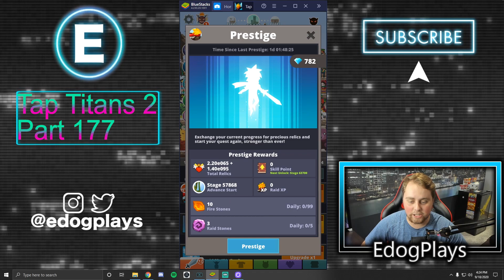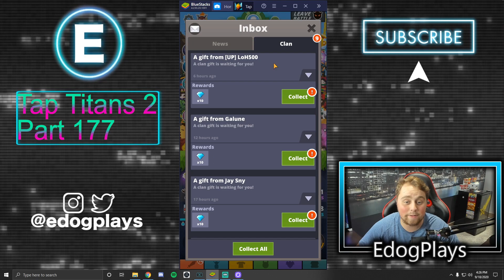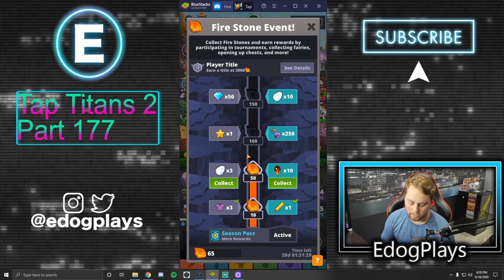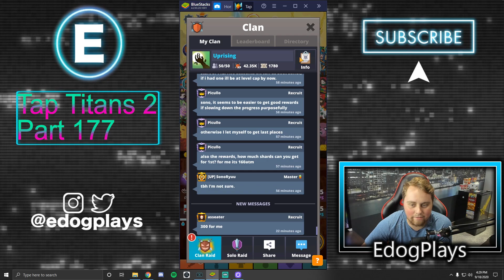The Event Started Early! | Tap Titans 2 Part 177